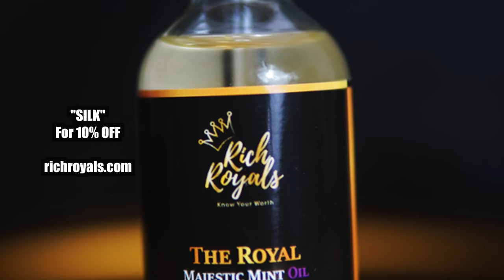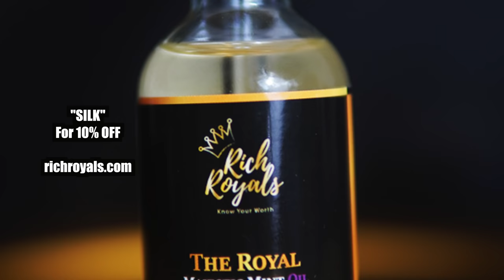Men's Silk Press & A Trim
Majestic Mint Oil link here: richroyals.com